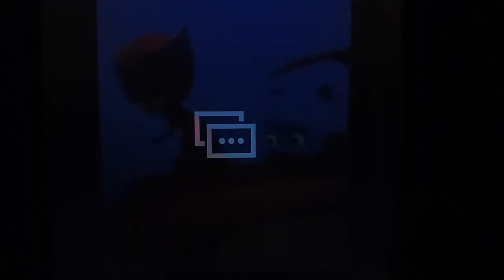PJ Masks. Pablo X Amaya Photos. Armadylan Menace. Part Final. ❤️💙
SonicHedgehog Prime Brimley X Amaya Rose Brimley. ❤️💙